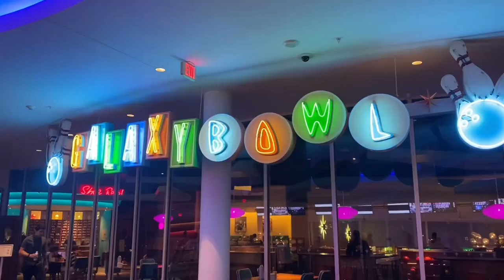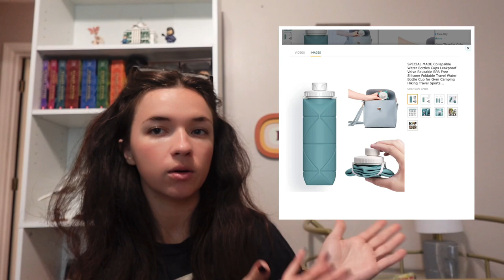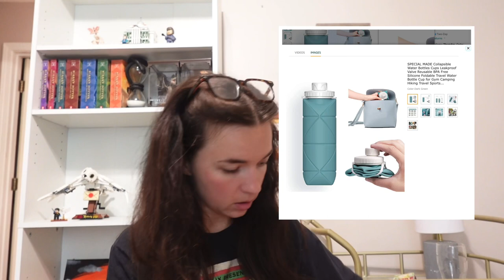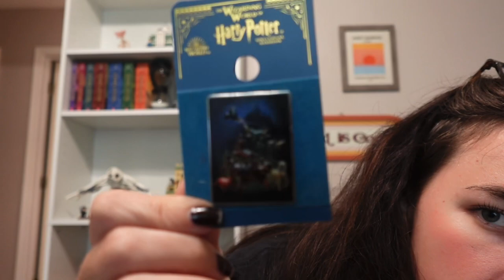My MUST BRING’S to Universal Orlando Parks!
Items mentioned linked below:

Ponchos: Hagon PRO Disposable Rain Ponchos for Adults (5 Pack)

Water bottle: SPECIAL MADE Collapsible Water Bottles Cups Leakproof Valve Reusable BPA Free Silicone Foldable Travel Water Bottle Cup for Gym Camping Hiking Travel Sports Lightweight Durable

Cooling towel: YQXCC 4 Pack Cooling Towels (40"x12") Cool Towel, Cold Towel, Microfiber Soft Breathable Chilly Ice Towel for Sport, Yoga, Golf, Gym, Camping, Running, Fitness, Workout & More Activities